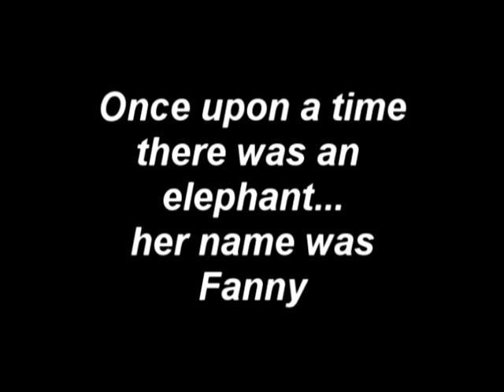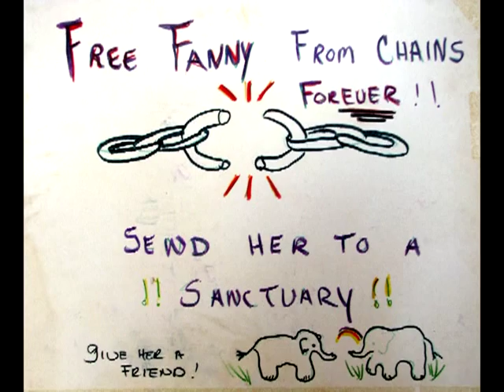Uproar Pawtucket Trailer #2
Another part of the story of Fanny the Elephant